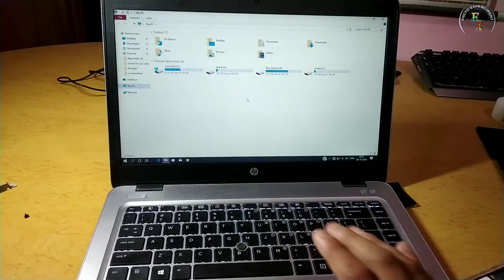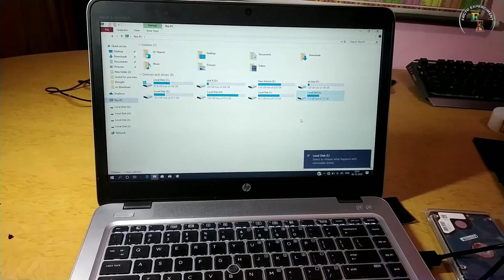How to sell your dead laptop अपना पुराना लैपटॉप कैसे बेचे।।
in this video we are showing how to sell your old laptop.
and how to open your laptop..
how to make dard drive to your external drive.